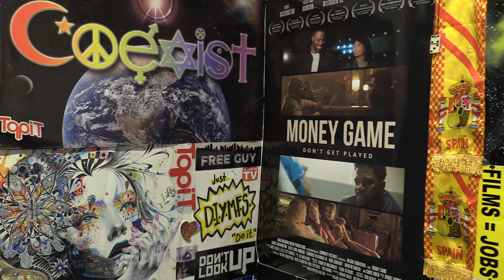Yeah Yeah Yeahs - Heads Will Roll (Official Music Video) REVIEW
The music video was released 14 years ago and has over 99 million views.